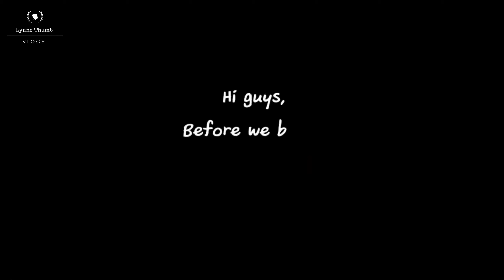HOW TO MAKE PUTO KUTSINTA |PAANO GUMAWA NG PUTO KUTSINTA | Lynne Thumb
PUTO KUTSINTA 😋

Hello Guys!

In this video im going to share with you my own version of making Puto Kutsinta.

DIOS MABALOS SAINDO GABOS!

Happy Cooking!
♡Lynne Thumb